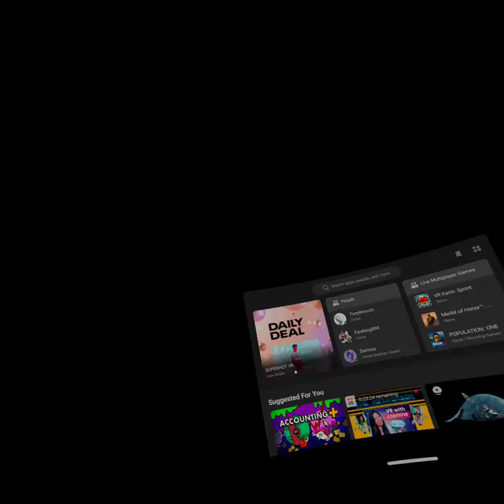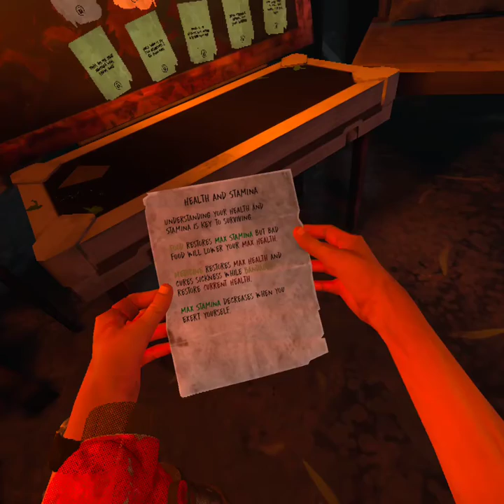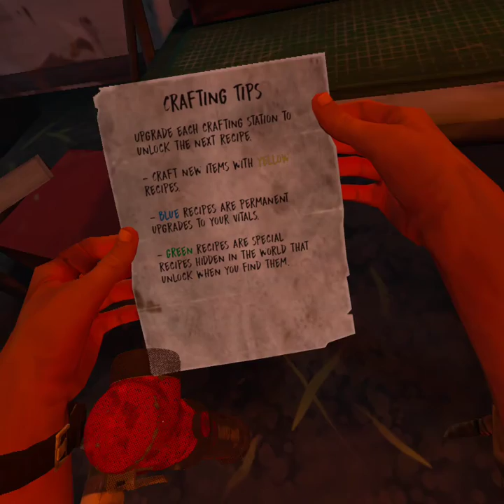walking the dead 1